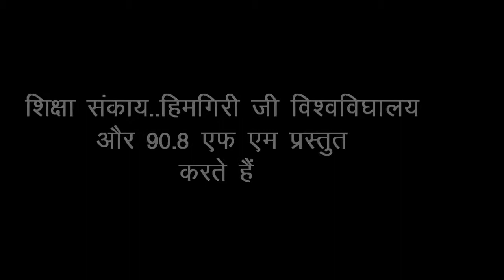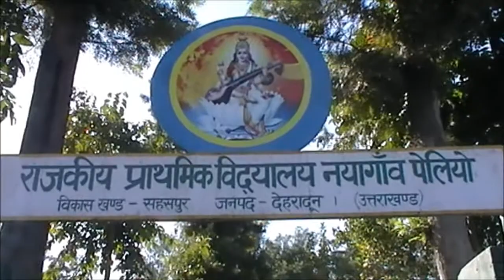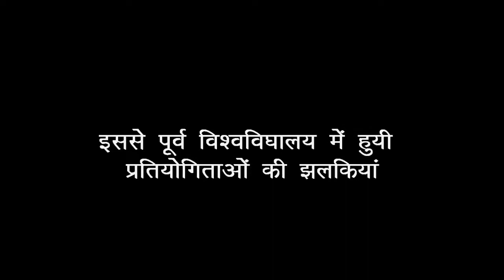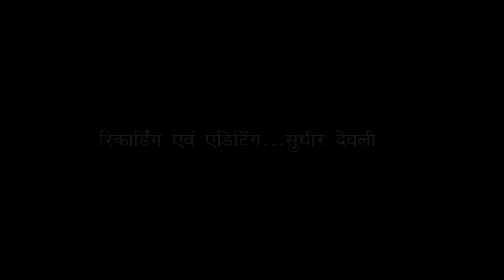AIDS Awarness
A short film on the AIDS awareness campaign prepared by the education and Media students of Himgiri Zee University.